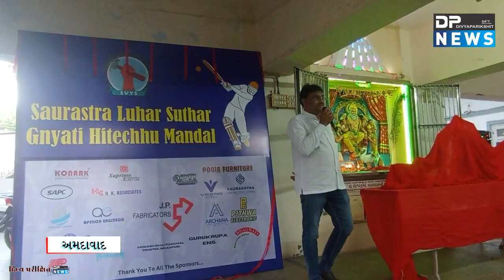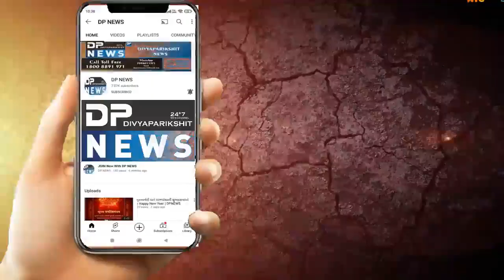Ahmedabad: સૌરાષ્ટ્ર વિશ્વકર્મા યુવા સંગઠન દ્વારા 3 દિવસીય ક્રિકેટ ટુર્નામેન્ટ | Cricket Tournament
અમદાવાદ: સૌરાષ્ટ્ર વિશ્વકર્મા યુવા સંગઠન દ્વારા આયોજિત 3 દિવસીય ક્રિકેટ ટુર્નામેન્ટ
શ્રી સૌરાષ્ટ્ર લુહાર સુથાર જ્ઞાતિ હિતેચ્છુ મંડળ અમદાવાદ
રોયલ ક્રિકેટ સ્ટેડિયમ, ગાત્રાળ રોડ, અમદાવાદ
કલ્પેશભાઈ પીઠવા - આયોજક
મયંક પીઠવા